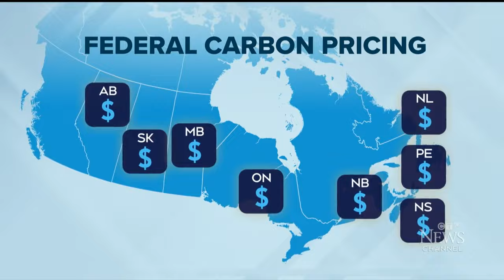Liberals defend decision to rebrand consumer carbon tax | CTV Question Period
Government House Leader Steve Mackinnon defends the Liberals’ decision to implement a consumer tax on carbon emissions.